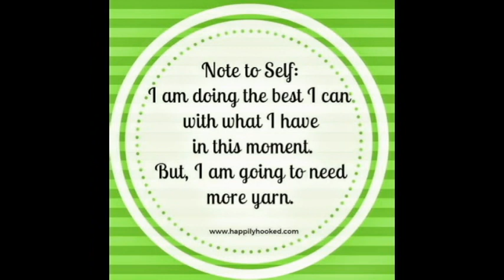Shout Out Sunday (Again!)